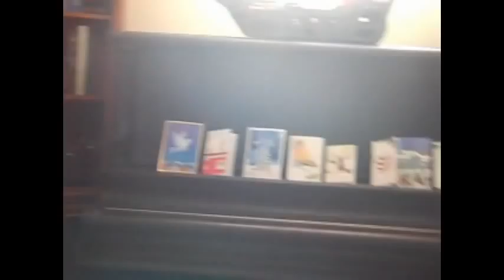Painting Pianos?!?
Vlog #2 at our Homestead!

A couple big changes occurred over the holidays at our house: we got a beautiful antique Heintzman piano, and the front sun room was finally turned into a painting and craft room.

A reader on the blog had asked if we could share some pictures of the new creative space, and I thought we could do one better and share a video instead!